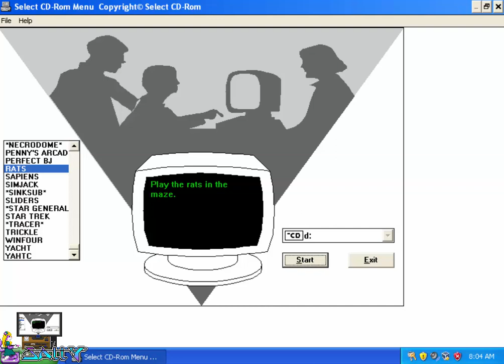Rats (PC) - Gameplay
It's an Ok game, but the sound these rats make when they couple together kills a bit of what's left of the shell of me that clings to a meaningless life.